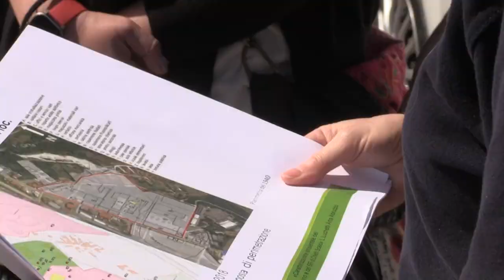Sopralluogo a Piano d'Orta, le dichiarazioni di Blasioli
Le dichiarazioni del Presidente della Commissione di inchiesta su Bussi Antonio Blasioli in occasione del soppralluogo effettuato questa mattina sul sito di Piano d'Orta